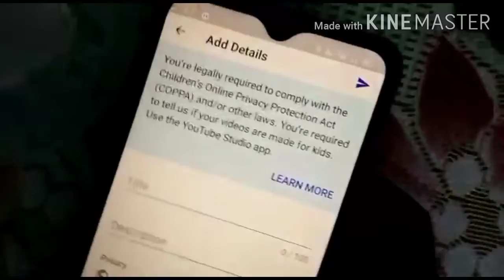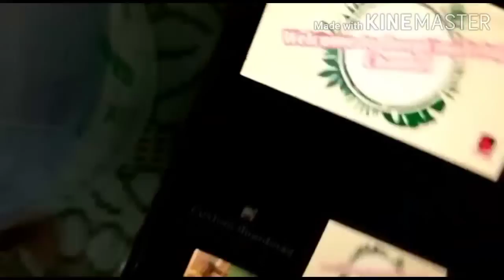మీ videos కి Thumbnail ఎలా add చెయ్యాలో చూద్దాం|How to add thumbnail on YouTube in telugu